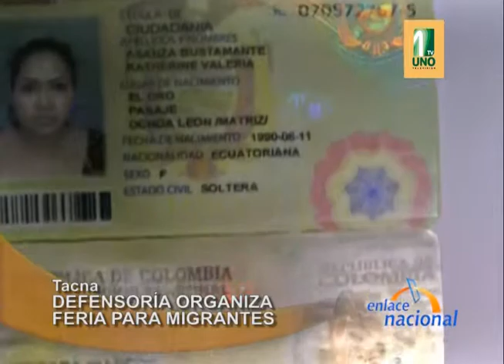Tacna: Defensoría del Pueblo organiza feria informativa para migrantes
En Tacna, Defensoría del Pueblo organiza feria informativa para migrantes. El evento se desarrollará este viernes 20 de setiembre.